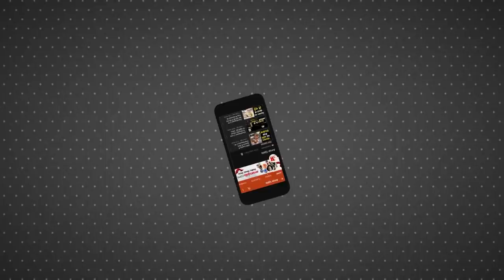आजम खान के मीडिया प्रभारी हुए जिलाबदर|Azam Khan media in charge Fasahat Khan Shanu District Badar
आजम खान के मीडिया प्रभारी फसाहत खान शानू को जिलाबदर कर दिया गया है। रामपुर में वो दिखते हैं तो पुलिस उन्हें गिरफ्तार कर लेगी। कुछ दिन पहले उन्होंने अखिलेश यादव को खूब खरीखोटी सुनाई थी।
azam khan media in charge fasahat khan shanu district badar for six months